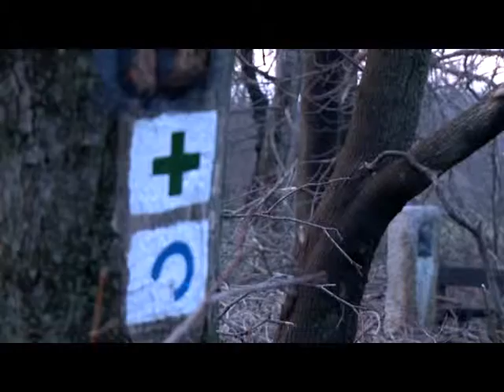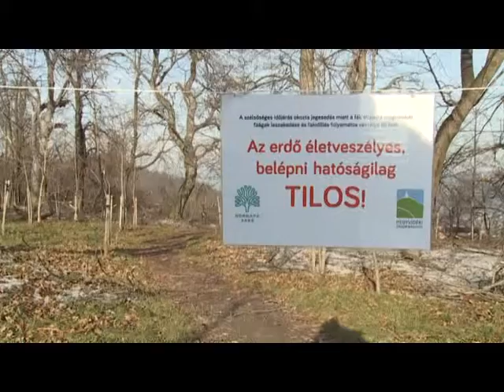Hírek 2014. december 11.